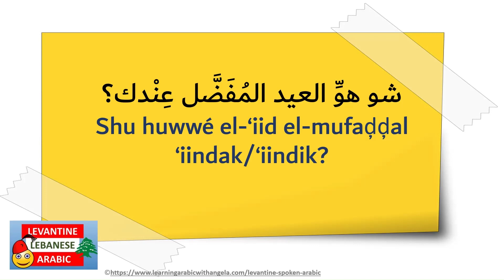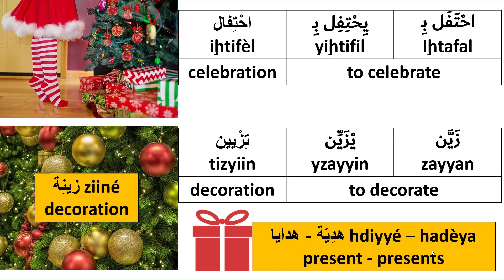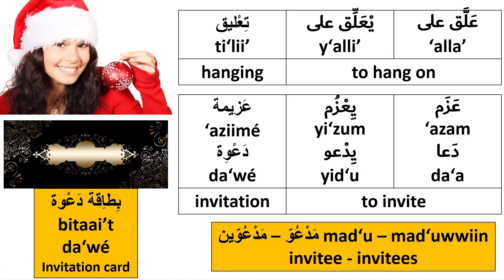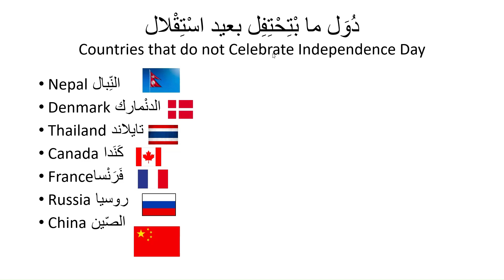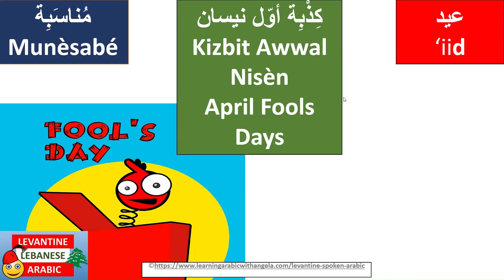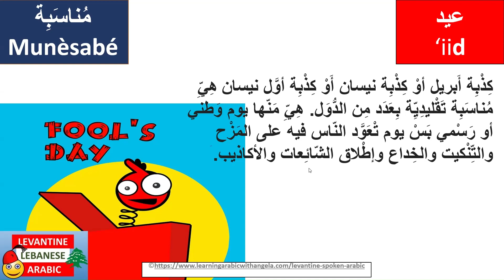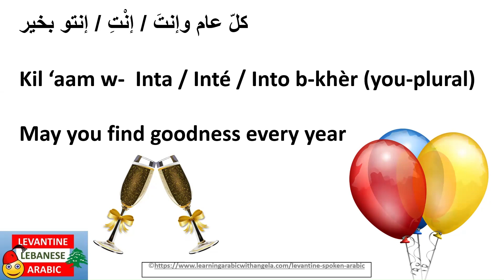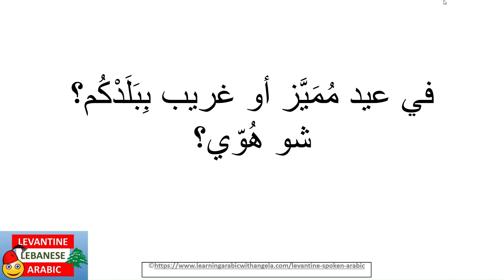Holidays and Occasions - الأعياد والمناسبات - Learn Spoken Arabic - Levantine Arabic - Lebanese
Get you free copy of the Lebanese Spoken Arabic conversation and Phrasebook. Submit your email below:
Enrol for lessons at the same link.

Contents of this Video:
01:10 Important Verbs
04:20 Names of important Holidays and Occasions in Arabic
08:26 April Fools Day in Arabic
10:00 What to say?

As a professional teacher and language coach I'm dedicated to help you become fluent in Arabic. My goal is to help you speak Lebanese Arabic and not just learn about it.

Take online  courses + get eBooks and paper books  in Levantine Lebanese colloquial spoken Arabic dialect / Ammiyya العامِيَّة:

*Blog in Modernn Standard Arabic, imcluding eBooks and Paperbooks + FREE and paid Courses:

My books & stories on Amazon worlwide USA, Europe,etc (Please search for the title in your own local market)
Five Short STORIES in Lebanese Colloquial Arabic for Children and Beginners- Part 1:

Five Short STORIES in Lebanese Colloquial Arabic for Children and Beginners- Part 2:

My First Verbs & Sentences in Levantine Lebanese Arabic & English, A Bilingual Book: Common Daily Verbs, the Five Senses & Methods of Transport:

Learn Levantine Lebanese Spoken Colloquial Arabic; 2 Books: Introduction to Lebanese Arabic Alphabet, Sound System, Vocabulary,& Basics; Breakthrough Beginners + Conversational Modules for Beginners

We are from Lebanon, Short Story in Colloquial Levantine Lebanese Arabic Introducing the country of Lebanon & some of its major cities & landmarks